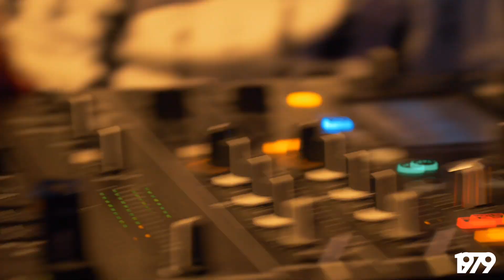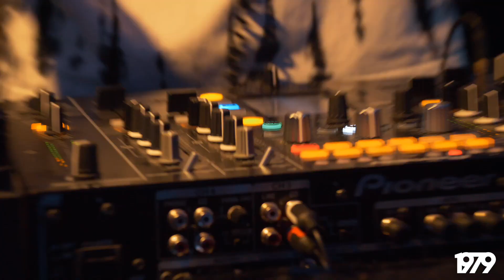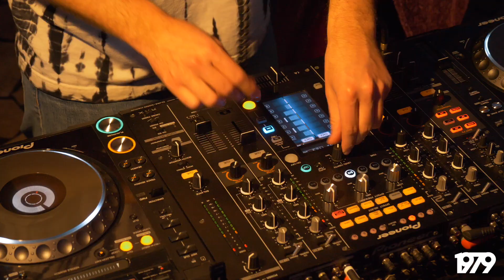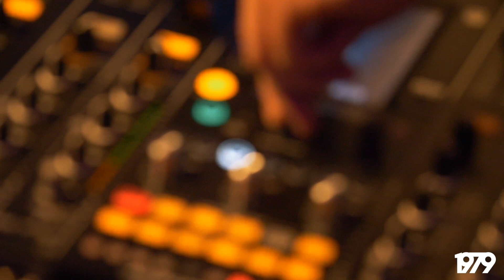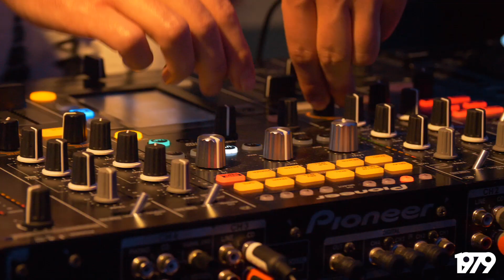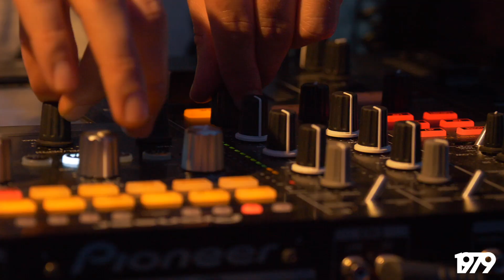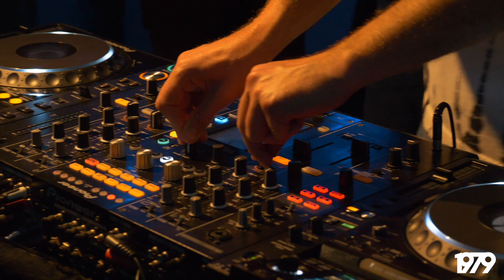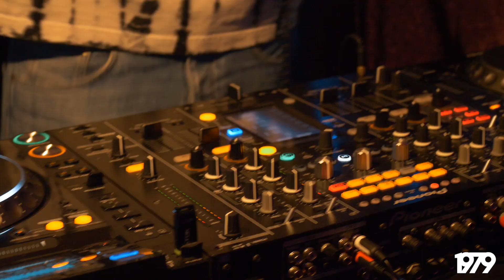1979 - Vulcano / Release Party Set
This time, 1979 wanted to celebrate his new record in a proper way... what's better than a dj set at the release party!?

• BIG THANKS TO:
CODEX 408 & WOOLEN MILL

• VIDEO by Federico Strozzo